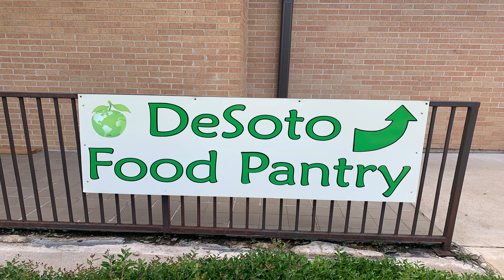How Music Can Change The World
The Get Conekted Concert Series, aimed at supporting the local community. A percentage of the proceeds for this event will be directed to DeSoto Food Pantry, Inc.